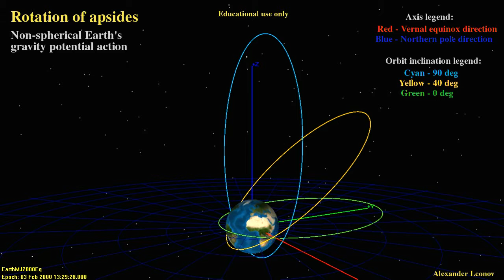Rotation of apsides